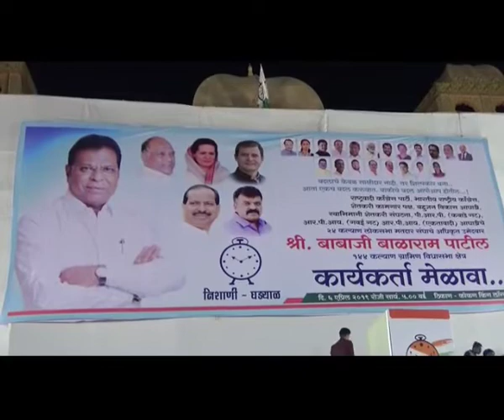अजून किती दिवस बारवी धरणातून पाणी उचलून पाणी देणार,आता तरी वेगळे धरण द्या - आमदार जितेंद्र आव्हाड.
पालकमंत्री एकनाथ शिंदे आणि सत्ताधारी शिवसेनेला आव्हाड यांनी लगावला टोला.

 ठाणे आणि कल्याणला स्वतंत्र धरण देऊ - गणेश नाईक.

डोंबिवली : कल्याण लोकसभेत राष्ट्रवादीने बाबाजी पाटील यांना उमेदवारी दिली असून काल पहिला कार्यकर्ता मेळावा पार पडला.मेळाव्यात माजी मंत्री गणेश नाईक आणि आमदार जितेंद्र आव्हड यांनी सत्ताधारी सेना-भाजप चांगलीच टीका केली.आमदार जितेंद्र आव्हड यांनी देशाचे पंतप्रधान मोदींवर टीका केलीच पण ठाणे पालकमंत्री एकनाथ शिंदे आणि शिवसेनेवर सुद्धा टीका केली. आपल्या भाषणात त्यांनी पालकमंत्र्यांवर टीका करत सांगितले की अजून किती दिवस बारवी धरणातून पाणी उचलून पाणी देणार,आता तरी वेगळे धरण द्या. आमच्या काळात ठाणे महापालिकेला 200 एमलडी पाणी दिले. ते जर दिले नसते तर भीक मागायची पाळी आली असती असा टोलाही लगावला. तर आमची सत्ता आली तर वेगळे धरण दोन्ही महापालिकेला देऊ आणि धरण बांधण्यासाठी पैसेही टाकायची गरज नाही असे माजी पालकमंत्री गणेश नाईक यांनी सांगितले. त्यामुळे या निवडणुकीत पाण्याचा मुद्दा गाजणार हे नक्की.. आतातरी भविष्यात वेगळे धरण मिळेल का , की फक्त निवडणूकीची घोषणाबाजी असेल हे पहावे लागेल...

साउंड बाईट - जितेंद्र आव्हड आणि गणेश नाईक.